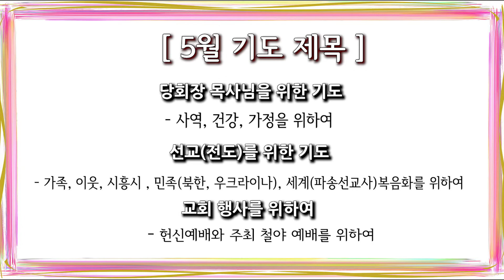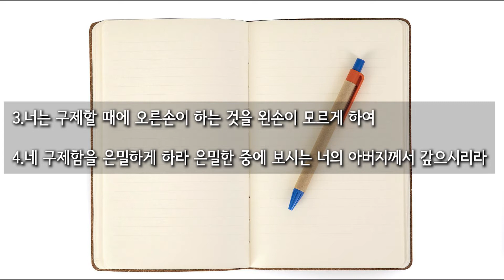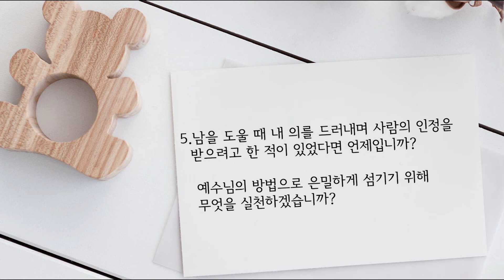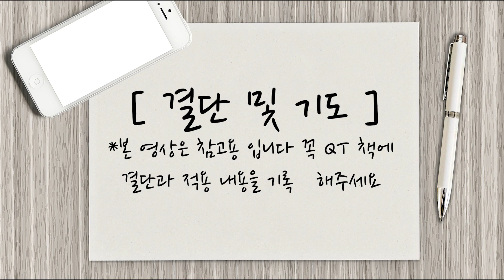[사랑스러운교회] 20220523QT